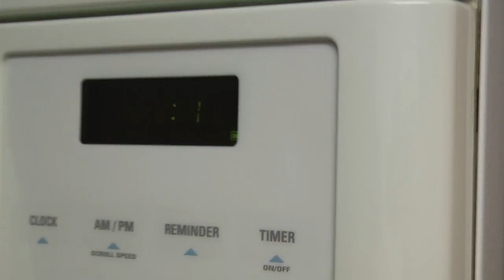Badger Wants Popcorn!!!